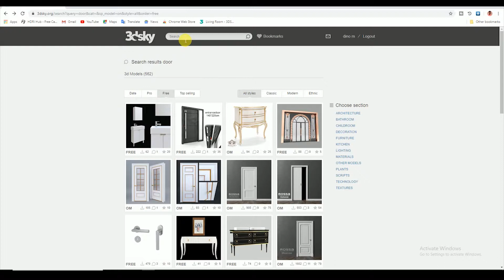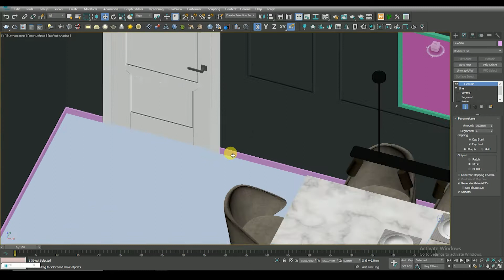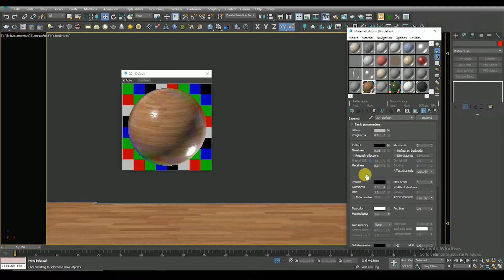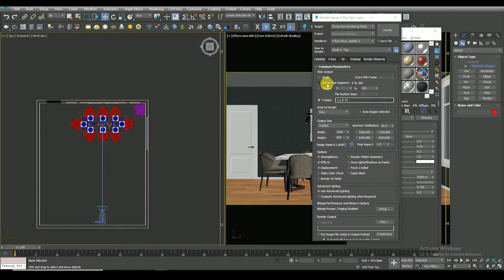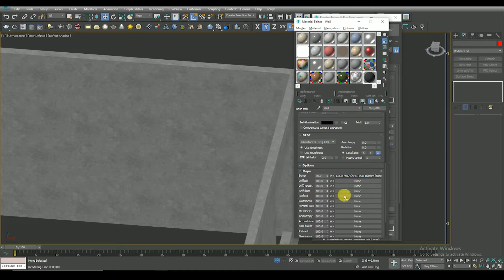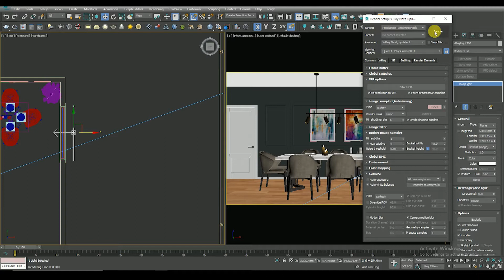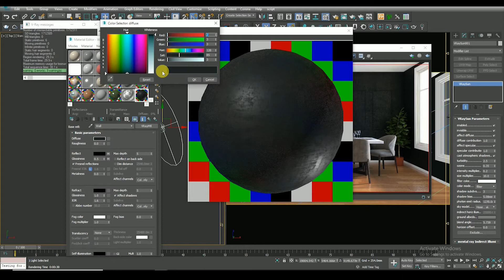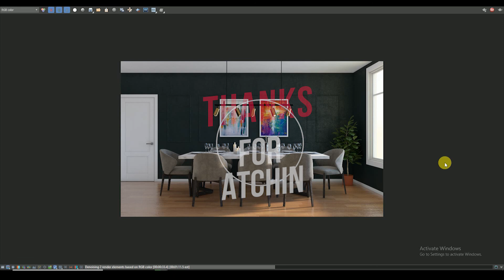3ds max Dining Room Modeling & Lighting Tutorial + V ray Next Render Part 02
3ds max Dining Room  Modeling & Lighting Tutorial + V-ray Next Render Part - 02